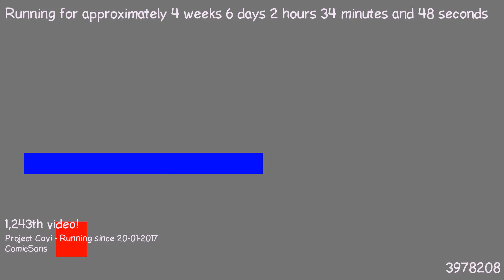1487896737 - Webdriver Cavi - O